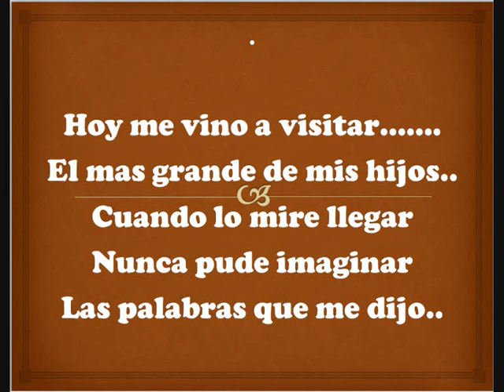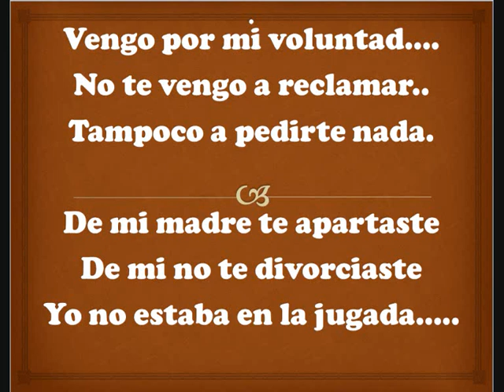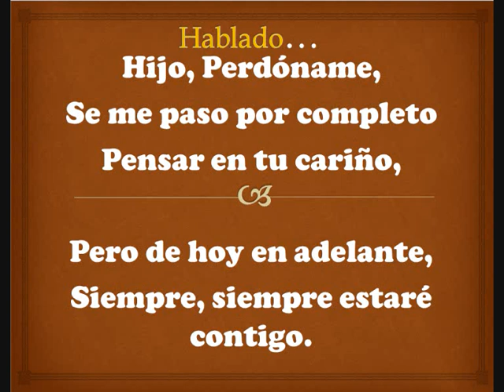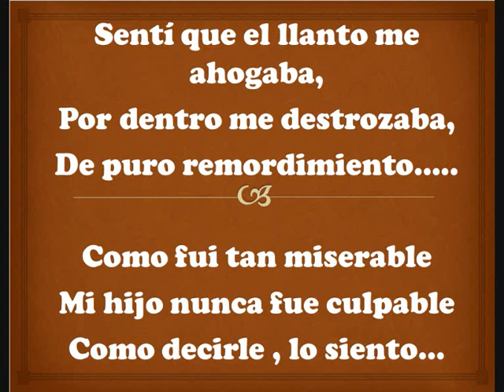El Mejor de mis Amigos, Eliseo Robles (KARAOKE con guia)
KARAOKE con guia , Producciones SKMB Musical, ESPEREN GRANDES SORPRESAS